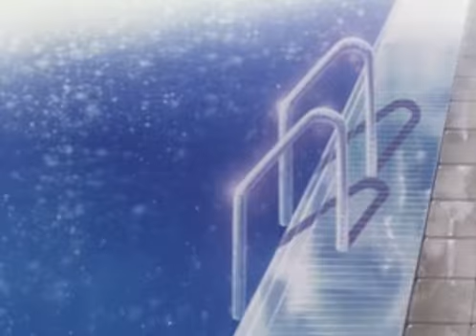PS1 Tokimeki Memorial Drama Series Vol. 1 - Nijiiro no Seishun Intro HQ